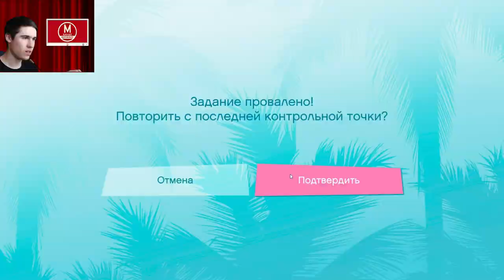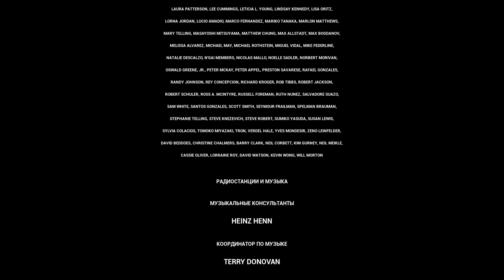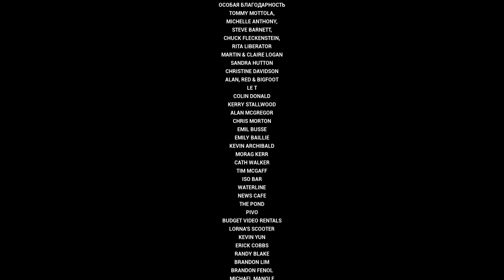Держись рядом с друзьями - GTA Vice City The Definitive Edition Серия 13 ФИНАЛ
Сегодняшние миссии:
  Gun Runner
  Boomshine Saigon
  Checkpoint Charlie
  Cap the Collector
  Keep Your Friends Close...

Узнав об успехах Томми, Сонни Форелли становится нетерпимым к нему, и посылает в Вайс Сити своих людей, чтобы они похители деньги со всего бизнеса Томми. Сам Томми конечно же их победил и забрал назад свои деньги. Это вывело Сонни из себя и он решил приехать в гости к Томми лично.

Роли озвучивали:
  Томми - Рэй Лиотта
  Розенберг - Уильям Фихтнер
  Сонни - Том Сайзмор
  Лэнс - Филип Майкл Томас
  Фил Кэссиди - Гэри Бьюси
  Эрнест Келли - Джордж Диченцо
  Би-Джей Смит - Лоуренс Тейлор
  Джетро - Джон Зурхеллен
  Дуэйн - Навид Хонсари